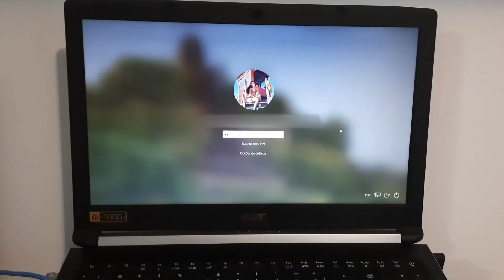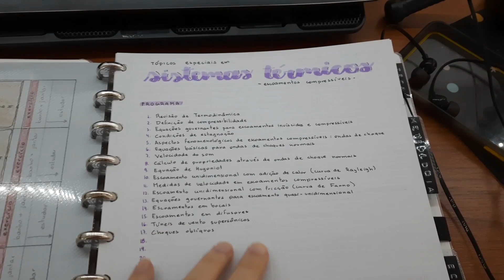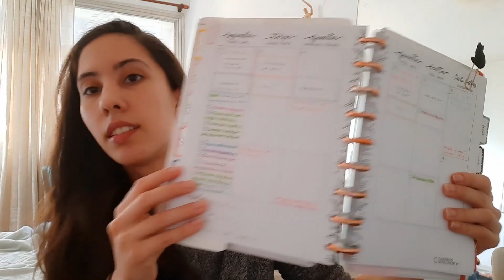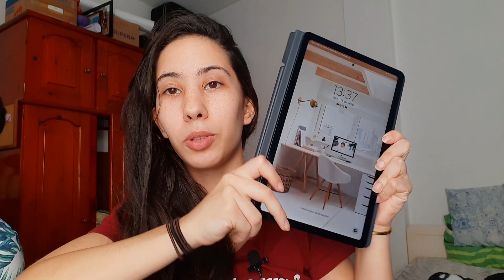Semana 1 de Aulas na Engenharia Mecânica UFRJ - 8° Período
Olá pessoal, hoje eu trouxe para vocês uma nova série aqui no canal: minhas aulas do 8° semestre da engenharia mecânica! Eu nunca fui de fazer vlogs então ainda estou aprendendo. Esse vlog ficou bem comprido e, para os próximos, eu espero ter menos de 15 minutos de vídeo. Estou totalmente aberta a conselhos/dicas para tornar os meus vlogs melhores, então podem comentar aqui :).

Nesse semestre da faculdade eu estou cursando 5 matérias:
 - Escoamentos Compressíveis
 - Economia
 - Tecnologia do Calor
 - Dinâmica dos Sistemas Lineares
 - Metrologia

Além das aulas, que são todas de manhã, eu também estou estagiando 6 horas por dia. Esse vai ser o meu primeiro semestre estagiando e estudando então estou bem curiosa para saber como as coisas vão andar!

Todos esses resumos e mais outros estão disponíveis no meu drive de engenharia:

Materiais que eu uso nos meus resumos:
 - Caneta em gel preta Muji 0.38 mm para o corpo do texto
 - Caneta em gel preta Pentel Energel Needle Point 0.5 mm para os subtítulos que eu quero marcar com marca texto (não borra) e para contornar os títulos
 - Canetas coloridas em gel Muji 0.5 mm e Zebra Sarasa Clip 0.5 mm
 - Brush Pen Sakura Koi para os títulos
 - Brush Pen Tombow grande para os títulos e para usar como marcador de texto
 - Caneta em gel branca Sakura Gellyroll para fazer os pontos de luz nos títulos
 - Folha quadriculada linhas brancas do Caderno inteligente
 - Caderno inteligente grande

Cupom de 10% do caderno inteligente: marici

↣ MÚSICA ↢

↣ PERGUNTAS FREQUENTES↢